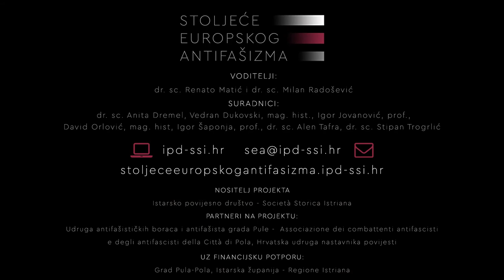Ivan Vidmar o životu nakon Rata i bijegu iz Istre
Ovaj je video dio programa "Stoljeće europskog antifašizma. Istra između lokalnog i globalnog" u organizaciji Istarskog povijesnog društva - Società Storica Istriana. Više u nastavku ⇣⇣⇣

Autori snimke su Igor Jovanović, prof. i Igor Šaponja, prof.

Ivan Vidmar rođen je 16. studenog 1937. godine. Otac, također Ivan Vidmar bio je rudar do 1943. godine kada se priključuje partizanskom pokretu. Iste godine otac mu umire pod Učkom prilikom jednog od ustaškog napada. Majka Antonija radila je kao konobarica u rudarskoj i činovničkoj menzi.

Ivan Vidmar živio je u Podlabinu, gdje je pohađao osnovnu školu, koja je prva dva razreda bila talijanska, a kasnije hrvatska, pod nazivom Ivo Lola Ribar. S 14 godina krenuo je u Privrednu (zanatsku školu). Dvije godine kasnije, 1953., s 16 godina po prvi puta bježi iz Istre, kako kaže – „jer je bilo moderno“. Njegov prvi bijeg bio je pokušaj da preko navijača raškog nogometnog kluba Rudar dođe do Ljubljane, gdje se održavala utkamica s lokalnim nogometnim klubom.

Iz Ljubljane kreće se prema Triglavu i Austriji, no bijeg je bio bezuspješan, te ga dočekuje zatvor. Drugi bijeg iz Istre 1956., bio je uspješan. Također je bježao jer je bilo moderno, te nije ni naslutio da će doći sve do Njemačke. Iz Istre je prvo došao u Italiju, točnije Udine. Nakon Udina krenuo je prema Njemačkoj, unatoč ponudi da ode u Sjedinjene Američke Države. U Njemačkoj se zapošljava u rudniku koji se nalazio u okolici grada Aachena.

U Istru se prvi puta vraća 1975. godine.